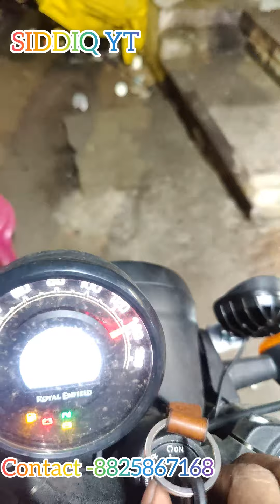Hunter 350 Royal Enfield Small Fog light Modified 😱 | SIDDIQ YT